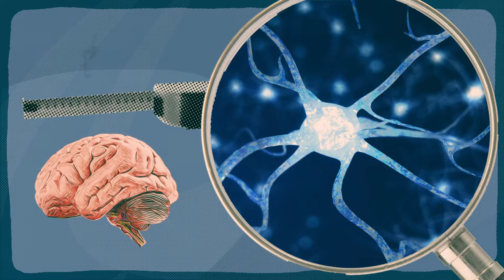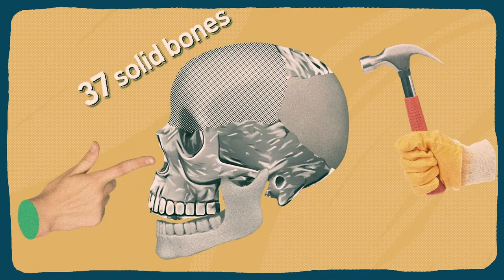[KBRI] Korea Brain Research Institute PR, Let's inspire your brain via Brain nadueri!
Hello!

The Newest version of KBRI video.
Let's inspire your brain via Brain nadueri!

Thanks.